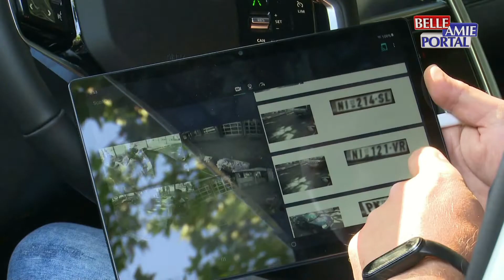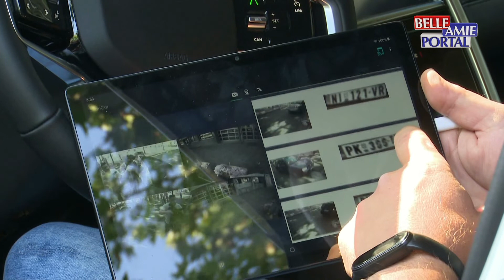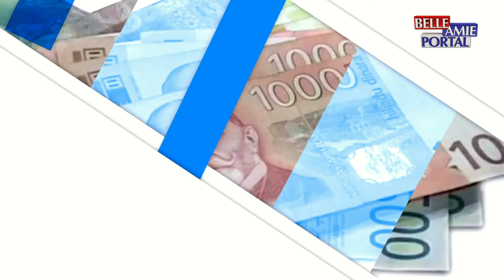Između redova 05.07.2022.